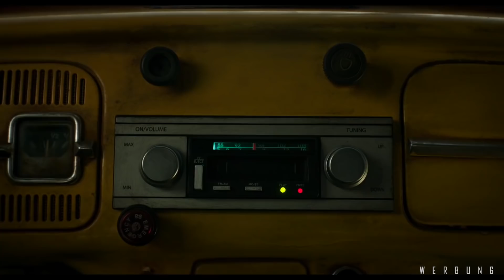Bumblebee - Sirius guckt ...mit Gewinnspiel!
Sirius guckt Bumblebee. Der Film von Paramount Pictures ist aktuell bereits als 4K Download verfügbar und macht richtig gute Laune! Teilnahmebedingungen für das Gewinnspiel

Frank SiriuS, Gaming News, Let's Play, Skyrim, Witcher 3, Game News, Unboxing, Hardware und mehr...